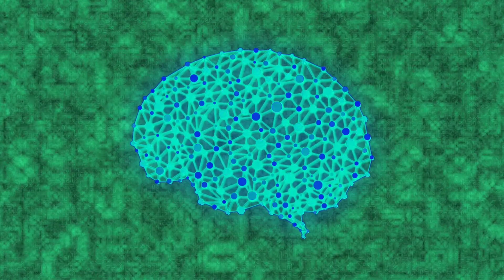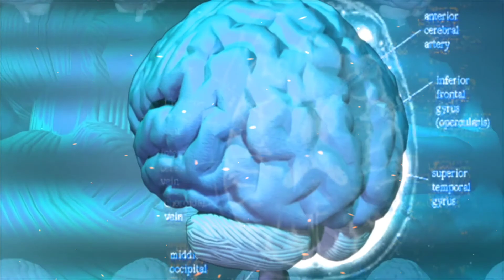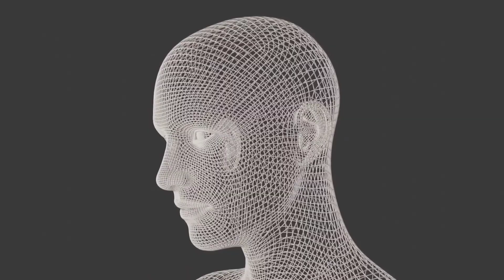Terra Nine - Brain ( Side Liner Remix ) Psychill / Downtempo / Electro - Visualization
Side Liner does a super smooth job of remixing Terra Nine's tune Brain is this pulsating track full of introspective harmonics and contemplative moments. Side Liner, aka

Nick Miamis ,  is one of the worlds leading producers in psybient sounds. Nick also heads up the CUT Label group consisting of Cosmicleaf, Unicorn and Tempest; the first two of which he works as label manager. He has over a dozen albums released through Cosmicleaf to date  so be sure to check them out.

Terra Nine ( Mike Westcot ) has a long history in music, too long for me to go into here so I highly recommend jumping to the link below poitning to the Terra Nine interview to get up to speed on all things Terra Nine.

Artist : Terra Nine
Title : Brain ( Side Liner Remix )
Album : Missing Pieces Of A Puzzle
Released : 2009
Label : Cosmic Leaf Records

⚛ 𝗣𝘀𝘆𝗔𝗺𝗯 𝗟𝗶𝗻𝗸𝘀  ⚛